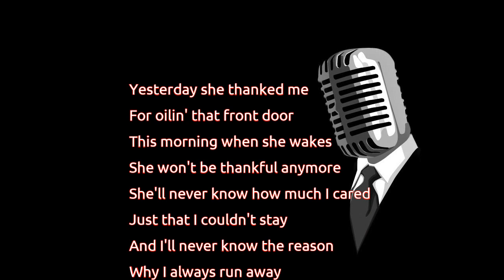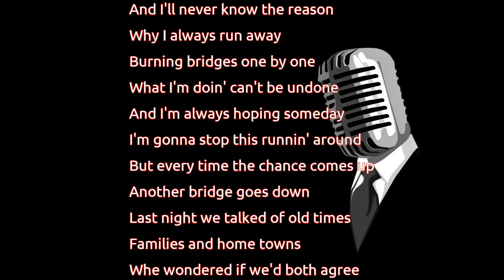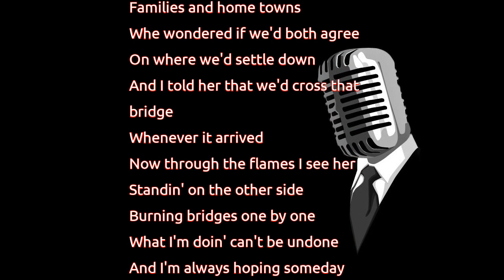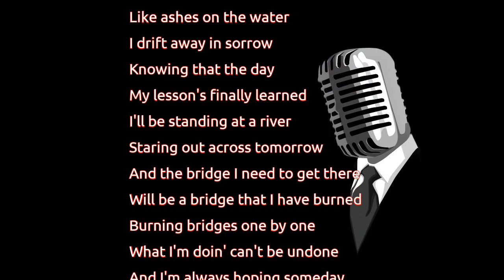Garth Brooks - Burning Bridges (lyrics)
Yesterday she thanked me
For oilin' that front door
This morning when she wakes
She won't be thankful anymore
She'll never know how much I cared
Just that I couldn't stay
And I'll never know the reason
Why I always run away
Burning bridges one by one
What I'm doin' can't be undone
And I'm always hoping someday
I'm gonna stop this runnin' around
But every time the chance comes up
Another bridge goes down
Last night we talked of old times
Families and home towns
Whe wondered if we'd both agree
On where we'd settle down
And I told her that we'd cross that
bridge
Whenever it arrived
Now through the flames I see her
Standin' on the other side
Like ashes on the water
I drift away in sorrow
Knowing that the day
My lesson's finally learned
I'll be standing at a river
Staring out across tomorrow
And the bridge I need to get there
Will be a bridge that I have burned